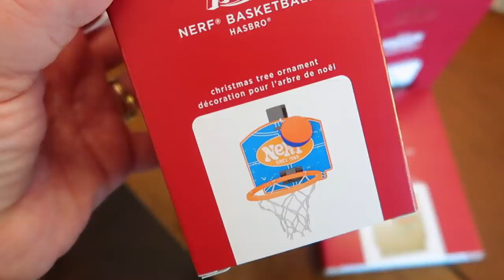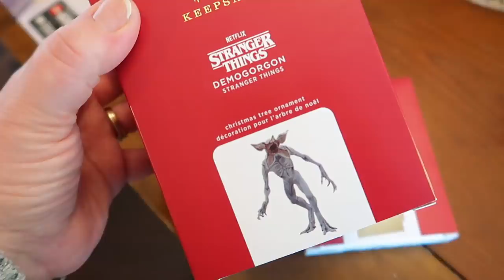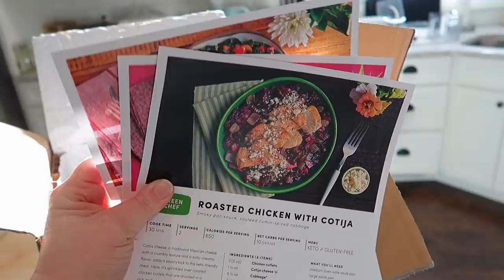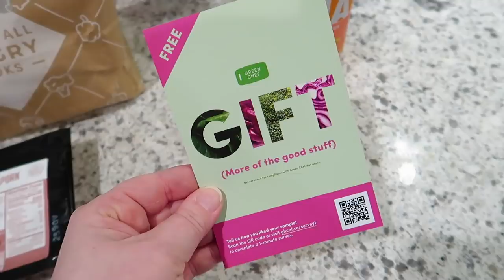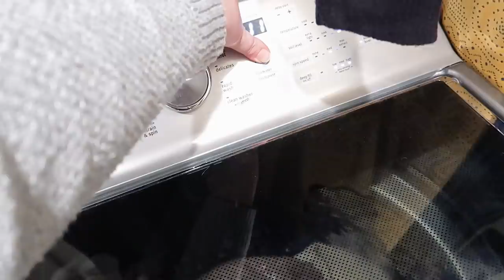⭐ VLOGMAS DAY 6! ✨ BUSY AND PRODUCTIVE WORK DAY 🍽 I TRY NOT TO SHOW YOU PERFECTION 😬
--- Clinique eye makeup remover

---Great website for trail mix, nuts and more! Nutstop

--- I also have glasses from Warby Parker